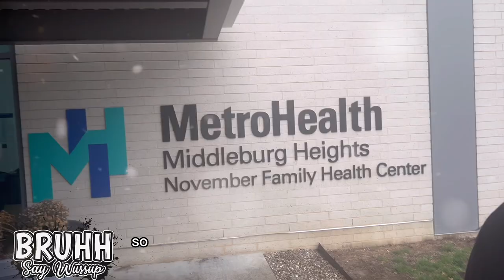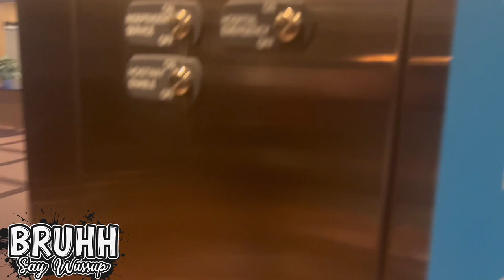"My Biggest Fear Came True...D1 HS Basketball Player VLOGMAS Day 10"I KNEW THIS WOULD HAPPEN❌🏀!!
I DREADED THIS DAY WOULD HAPPEN❌🏀!! A Day In My Life As A D1 HS Basketball Player VLOGMAS DAY 10-2022
Yall play ball? Is your school a D1? Not gon lie, I dreaded this day because coaches requested me to go to the hospital for my heart, but the news kinda came unexpected. EKG,blood pressure stuff, allthat.. FR we knew this day was gon happen cause im good on tha floor. I still plan on playing Basketball for my my high-school regardless!

                              BRUHHHHH
SAY WUSSUP

Videos post every:
⚡️WEDNESDAY & FRIDAY, 8PM
⚡️SATURDAY 12 NOON EASTERN TIME
⚡️SUNDAY 8PM..AYEEE💯💯

We tryna get yall stuff footage yall gon enjoy and do a few collabs! 2022 bout to be different fr!

New Sub Goal: 5,000 new supporters by December 31, 2022! It sound unrealistic, but we have faith in yall, so yea! Smash tha red!
We gon add and track yall too below!!!

NEW SUBS TOTAL SO FAR:
+0?
5000 👀💨

December ? WE ALWAYS GON LUV AND ROCK WITH YALL GANG💯💯we never made it to tha last goal and its cool fr💯but the support would help a lot specially cause we lost a lot of yall,but yeaaaaa🫥hit tha button Gang💪🏽

If you're new here, we welcome you to:
"THE 1-WAY FAMILY AKA GANNNG"! GANNNG🥶😈!

WE THANK YALL💯
BRUHHH~ SAY WUSSUP💯~
T1WF❤️‍🔥